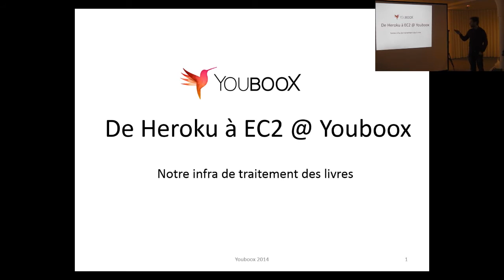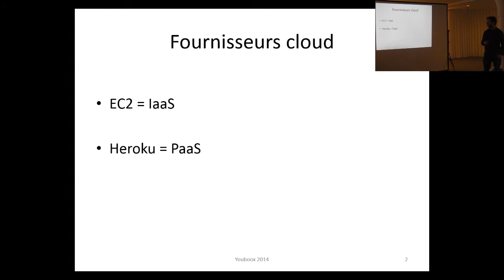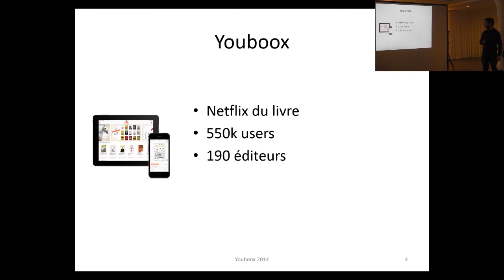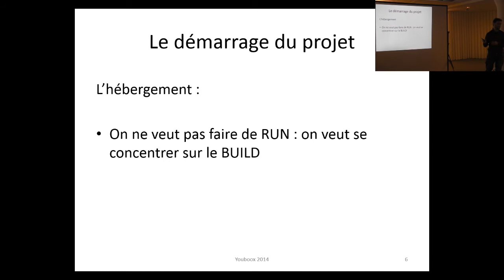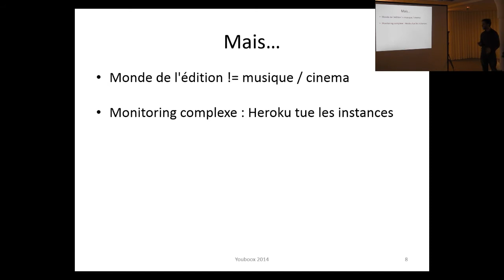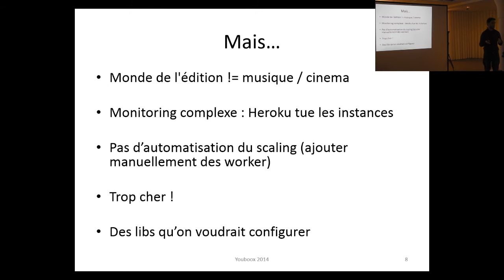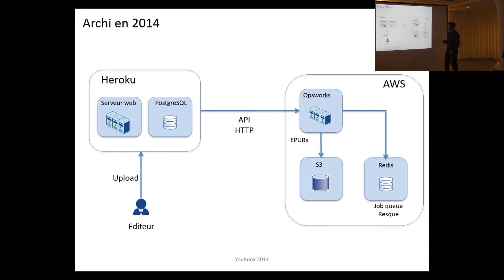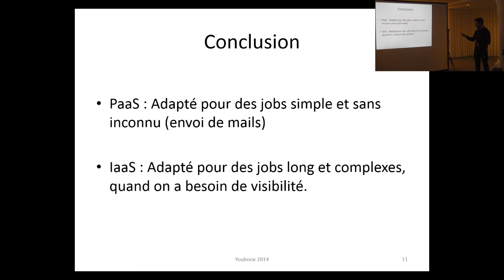[Humantalks][Paris][Dec2014]Retour d'expérience : De Heroku à EC2 @ Youboox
Retour d'expérience : De Heroku à EC2 @ Youboox par Vincent Daubry (@vdaubry)
Chez Youboox fait pas mal de processing de livres (beaucoup de livres).
Comment et pourquoi nous sommes passé d'une infra 100% PaaS sur Heroku à une infra hybride avec Heroku pour l'API et AWS pour les jobs